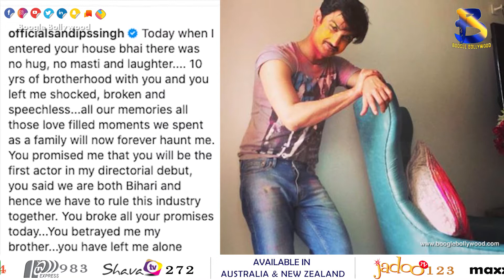Sandip Singh Shares Fond Memories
Filmmaker Sandip Singh, who was one of Sushant Singh Rajput's closest friends, poured his heart out in an Instagram post, dedicated to actress Ankita Lokhande